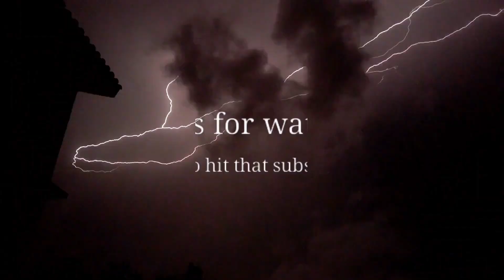Warships Season 40: Shock Party Final Week...Final Push Points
For this last week I am going to go more defense.

I am hoping to hit rank 24 or 25 by Friday to give me a buffer before the weekend and to see where top 500 sits.